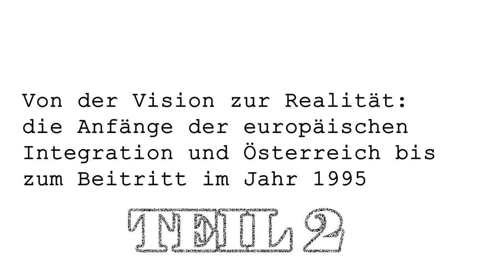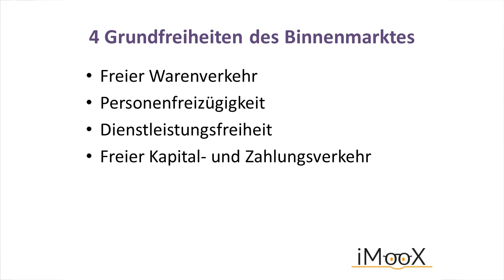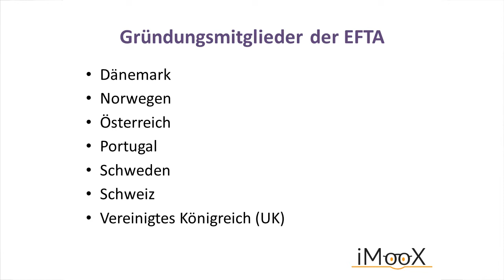[EU-MOOC] 02 Integrationsgeschichte: Österreichs Sonderweg, Teil 2